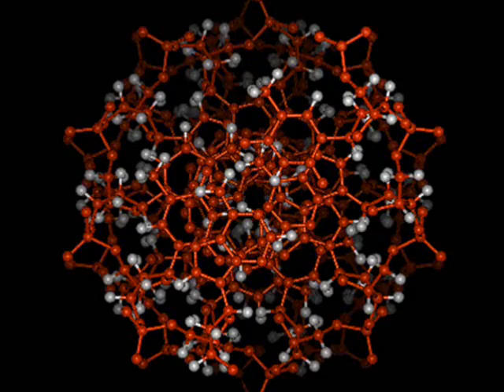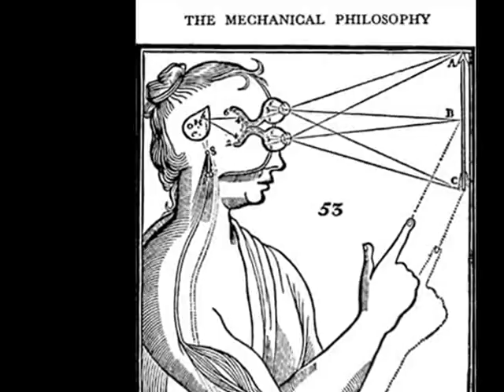Esoteric Wisdom (TRUTH) CANNOT Be Stopped !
(reloaded with better sound on my channel if you want to get that version) Be of good cheer !   Weve already won !  (those who seek the positive forms of life and living )  There is nothing the usurpers and schemers and liars and thieves etc. can do !   They lost.  And soon even the illusion of their achieving will disintegrate away like decayed  leaves. And the rest of us  will use that for fertilizer.
There are many ways and methods to interact with eternal truth, not the least of which is to simply be still.
The main thing is (in this audio / video) that the truth is invariably available to any who would honestly seek it as intergral part of their living and life.  Seek, Ask, Knock.. You will find !  Have a good day.